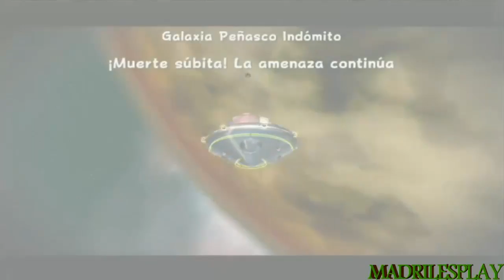Super Mario Galaxy | Capitulo 10